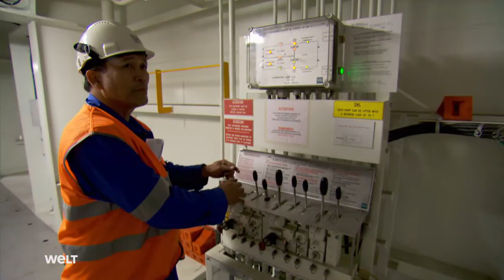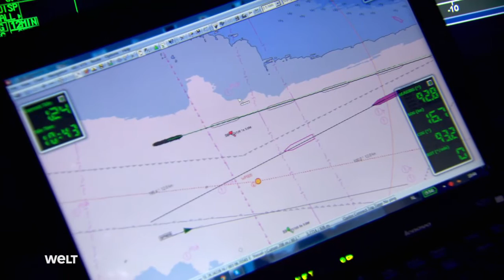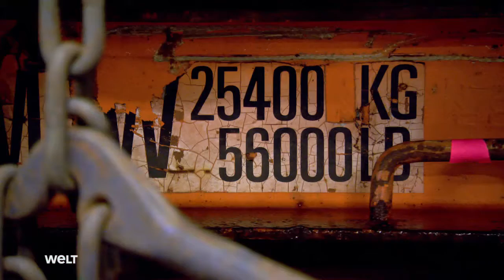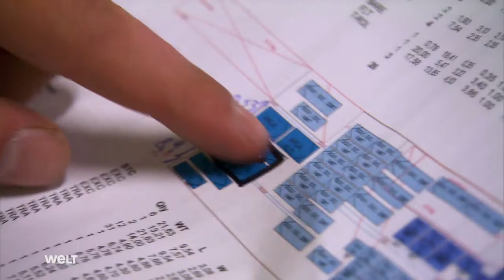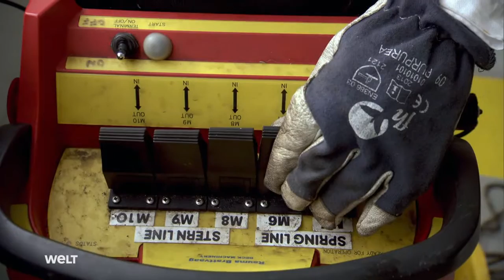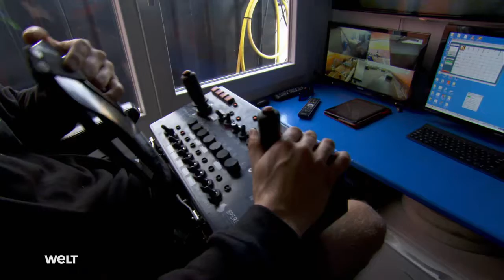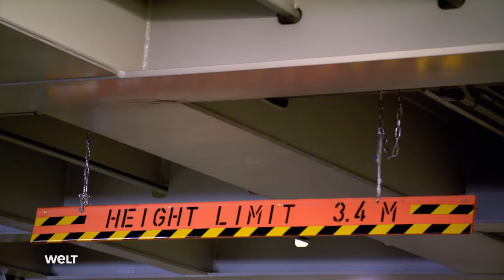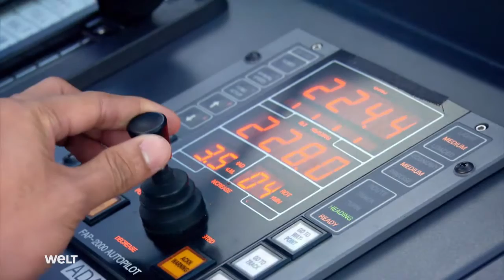WELT: MS Tonsberg - RoRo-Gigant auf See Doku (2017)